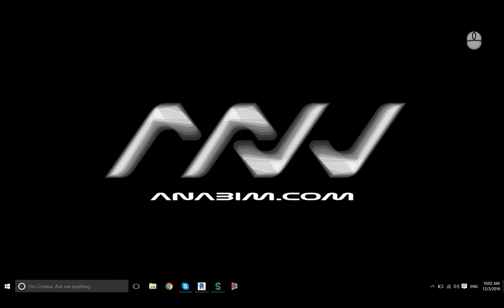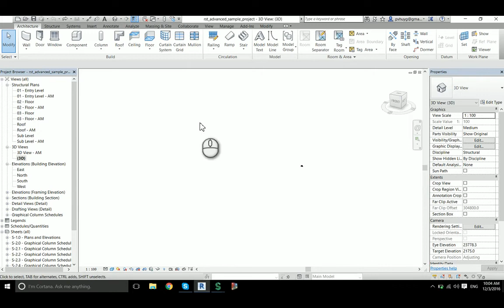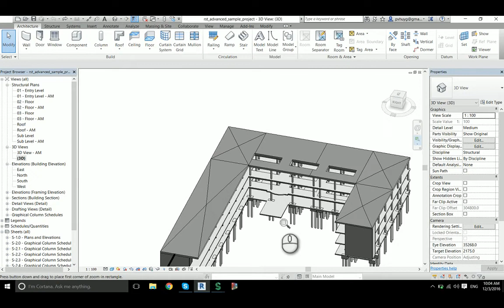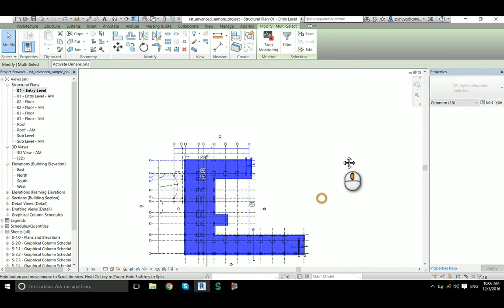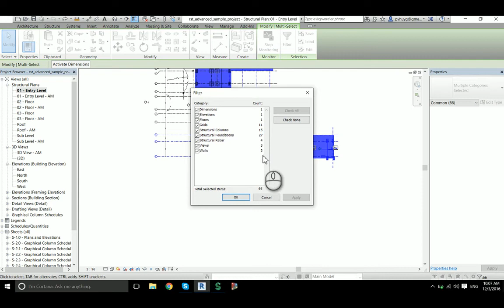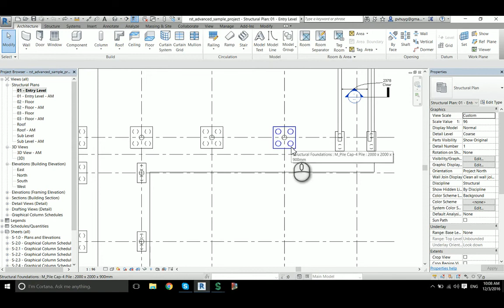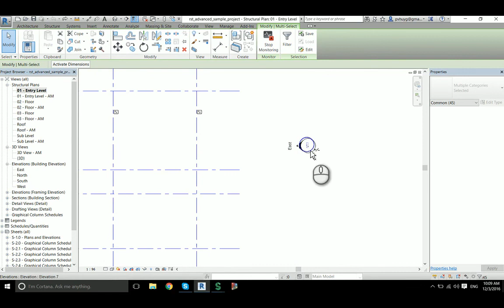Bài 11: Cách dùng chuột lựa chọn đối tượng